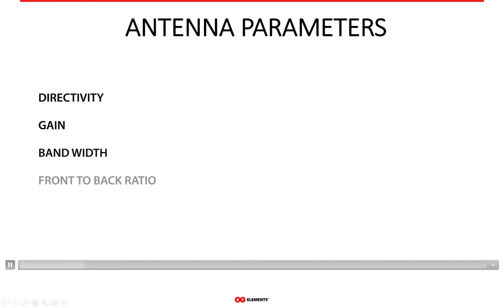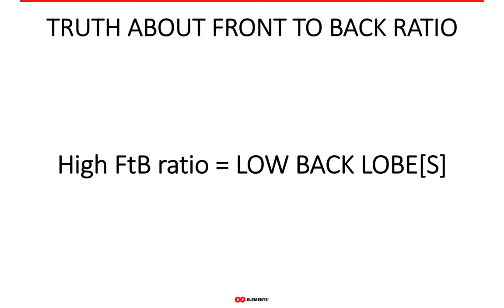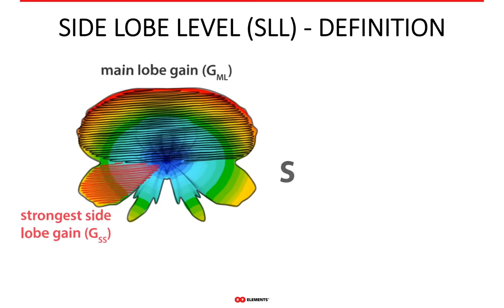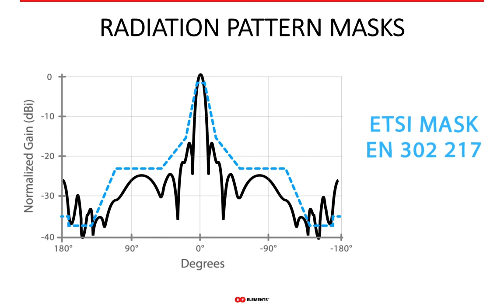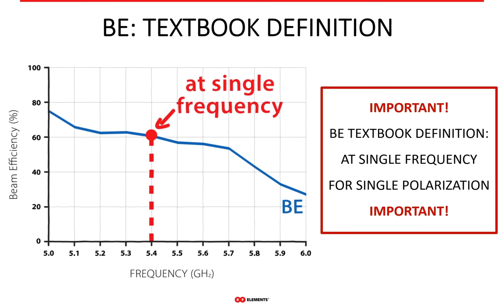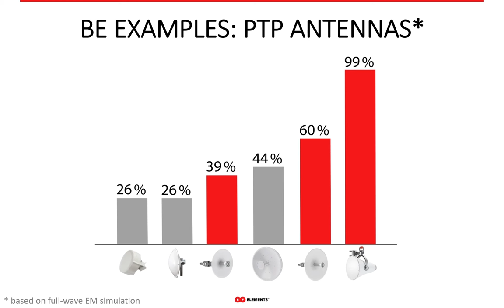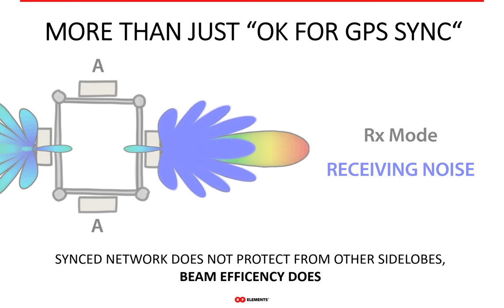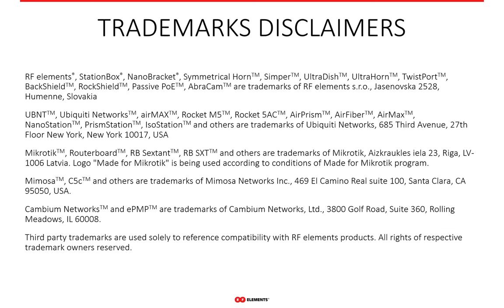Webinar: Beam Efficiency with MS Distribution UK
In this webinar organized with MS Distribution, UK, we talk about the most important antenna parameter for Wireless Internet Service Provider (WISP) networks. No, it's not side lobe level (SLL), or front to back ratio (FTB ratio). It's Beam Efficiency (BE). Never heard of it? Check out the recording of our online presentation.

To be fair Let's look at the parameters WISPs consider important for noise rejection:

1. Front to back ratio - says how much lower the backlobe (BL) is compared to the boresight gain. Every lobe outside the main lobe is a side lobe (SL). So why should BL be more important than the rest of the SLs? In unlicensed 5 GHz networks all antenna SLs are the cause of problems with noise. More over, they change with frequency, but vast majority of WISP antenna vendors disclose FtB ratio on one frequency. This diminishes the importance of FTB ratio even more - why should one SL out of many be more important? That does not make sense..

2. Side Lobe Level (SLL) - says what is the strength of the biggest side lobe. Again, as FTB ratio, SLL gives a very limited idea of antenna SL performance. But SLL is easy to define and historically has bee one of the easiest antenna parameters to determine which many manufacturers stuck to giving an impression of importance. As with everything though - one needs to think whether given antenna parameter is important for an application or not..

3. ETSI masks - radiation pattern envelopes such as ETSI masks (example on page 15 show what should be the maximum level of SLs antenna can have at which angle in a single cut of the radiation pattern - again an incomplete information, since these cuts are a 2D excerpt from the whole 3D radiation pattern and despite they are observed at 3 frequency points, it is not enough for wide band WISP antennas where all SLs matter.

BEAM EFFICIENCY is the most complete measure of SLs. It is a ratio of the energy in the main lobe to the total energy an antenna radiates. It can have values from 0 to 100%. The best case is when BE has 100% - meaning all the energy an antenna radiates is in the main lobe. The smaller the BE is, the more SLs an antenna has. So WISPs should use antennas with BE as high as possible.

In textbooks BE is defined at one frequency point and single polarization. In WISP industry it makes sense to average BE over the whole antenna bandwidth and both polarizations. This way BE as a measure of SLs becomes much more robust and reliable. BE of RF elements antennas is on average 93 % compared to 65 % of a conventional Patch Array antenna technology, so clearly, RF elements horn sectors do much better job at suppressing the noise.

More details in the webinar itself, check it out!

0:00 Intro
5:48 Beam Efficiency Intro
8:21 Front to back ratio myth
13:06 Side lobe level myth
16:06 ETSI Masks
19:14 Explanation of Beam Efficiency
24:06 Beam Efficiency examples
28:48 Practical implications of BE
31:27 Summary